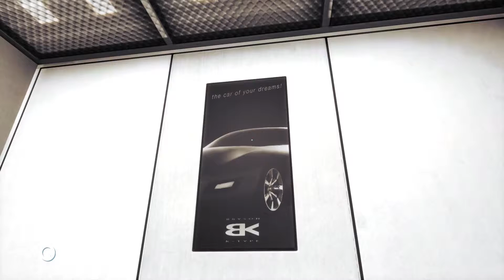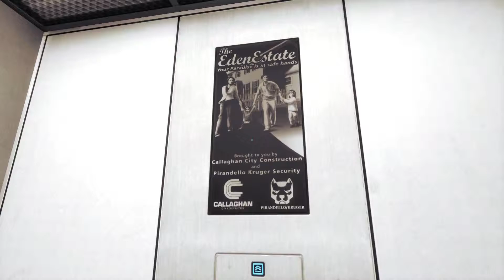MIRRORS EDGE | #10 | (German/Deutsch) | Let´s Play Mirrors Edge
Wie hat es euch gefallen? Schreibt es in die Kommentare :)
Natürlich das Bewerten nicht vergessen :)
BITTE AUFKLAPPEN UND ÜBERRASCHEN LASSEN

Mein Aufnahmegerät: ROXIO Game Capture HD Pro

Xbox Live: NewGermanReview
Bei Anfrage bitte Nachricht dazu schreiben, das ihr von meinem Kanal kommt!

Danke!